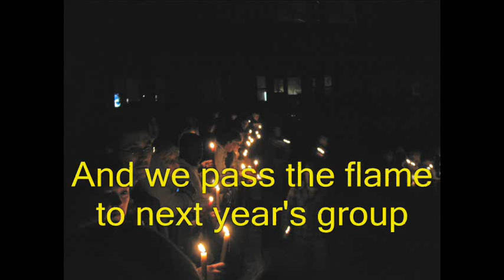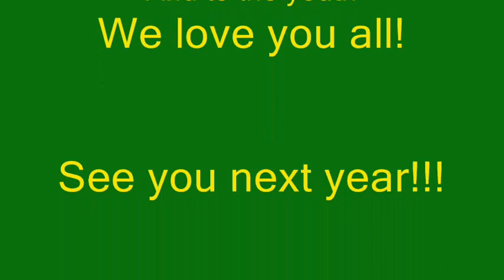Bethpage UMC Youth Camp Tekoa 2008